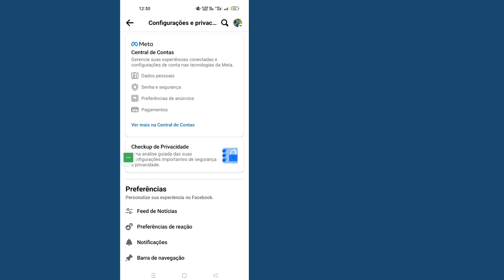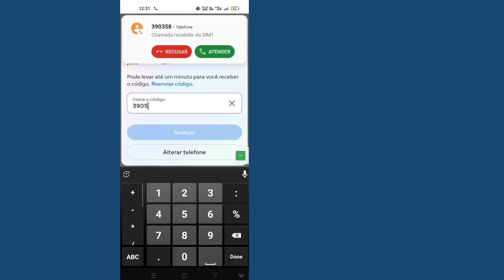Como colocar autenticação de dois fatores 2FA em sua conta do Facebook (atualização de 2023)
Quando você ativar ou colocar a autenticação de dois fatores no Facebook, isso adicionará mais segurança à sua conta do Facebook depois de configurar a autenticação de dois fatores na sua conta do Facebook.A autenticação de dois fatores, também conhecida como 2FA, ajuda a garantir que somente você possa acessar sua conta. É fácil ativar e desativar a autenticação de dois fatores se você puder fazer login na sua conta do Facebook. Neste vídeo vou mostrar como colocar autenticação de dois fatores em sua conta do facebook.